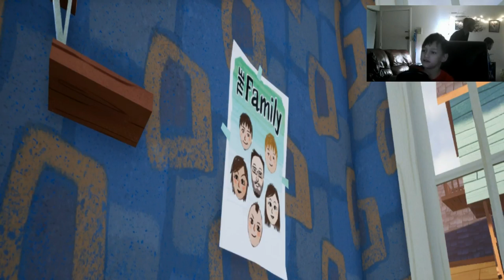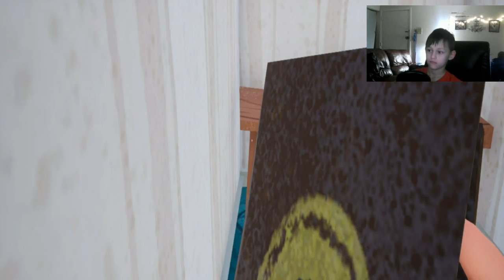Hello Neighbor | Channel Takeover